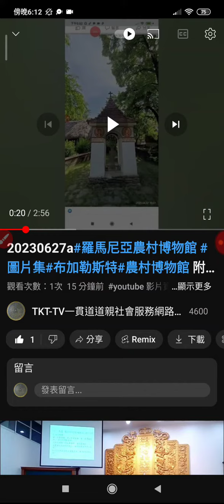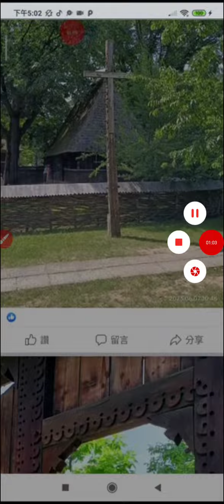20230627a#羅馬尼亞農村博物館 圖片集 布加勒斯特 農村博物館 附加聲音#風入松 （桃園和樂軒#北管 演奏），附加完整版網址於留言板(1)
20230627a#羅馬尼亞農村博物館 圖片集 布加勒斯特 農村博物館 附加聲音#風入松 （桃園和樂軒#北管 演奏）.mp4